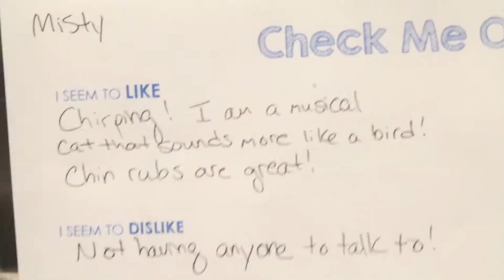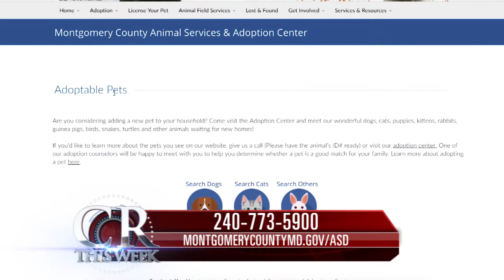Pet of the Week from CRTW 426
Now it’s time to meet our Pet of the Week. Hannah Carl joins us from the “Montgomery County Animal Services and Adoption Center” with more. Hannah?
The Montgomery County Animal Services and Adoption Center are waiving the adoption fees for all Dogs and Cats from June 25 until July 3.

To watch the entire episode of "County Report This Week" Episode 426, please check it out